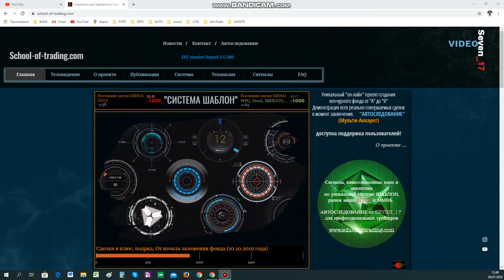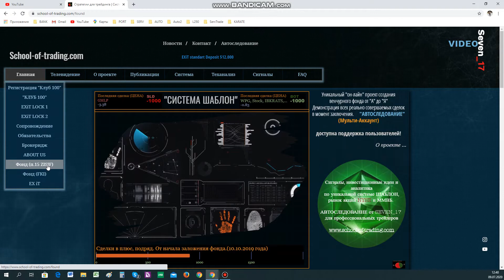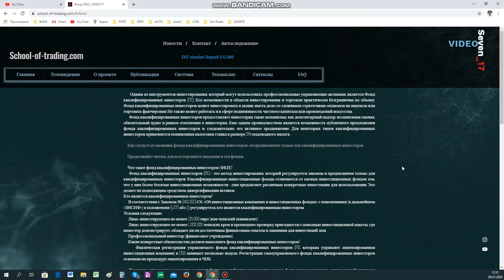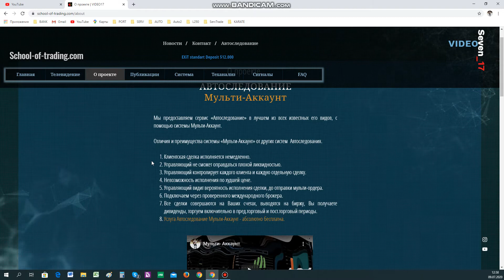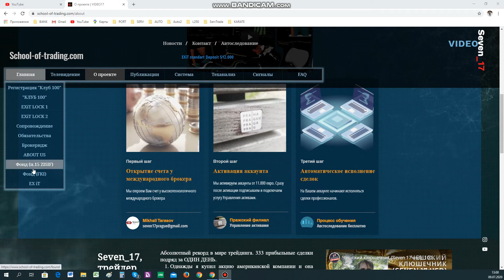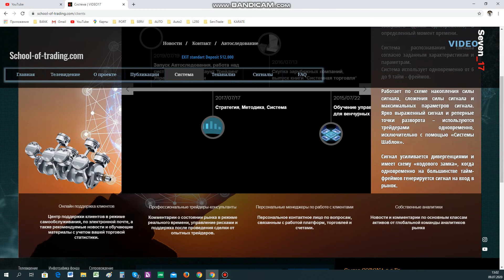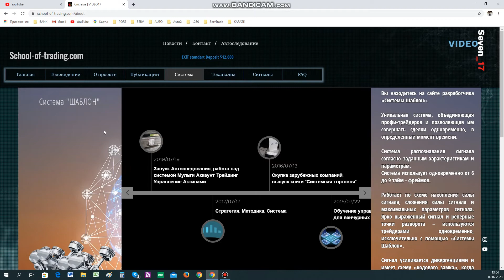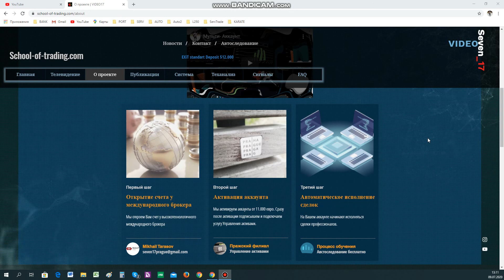Юридическая сторона чешских фондов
1. Различия и виды чешский инвестиционных фондов.
2. Налог на прибыль в фондах.
3. Косты фондов.
4. Процесс создания фондов.
5. Выбор вида лицензии.
6. Чешский народный банк.
7. Отличие системы мульти-аккаунт управления активами от фонда.
8. Преимущества мульти-аккаунт EXiT LOCK.